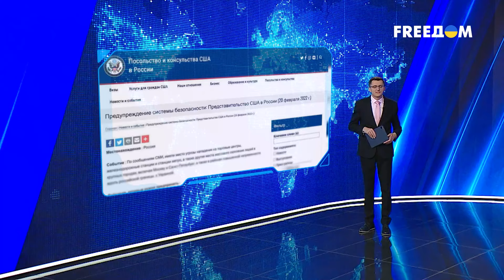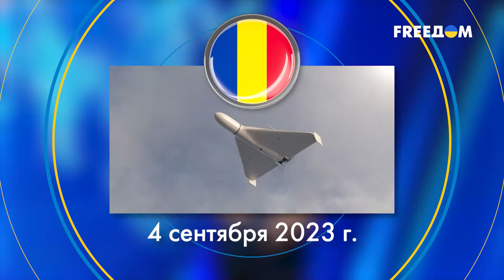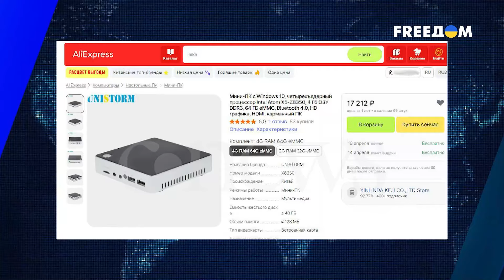🔴 РФ вернет СМЕРТНУЮ КАЗНЬ? Власть несет ПОЛНУЮ чушь о ТЕРАКТЕ в "Крокусе" | Смотрите сами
Как террористы "Вилаят Хорасан", напавшие на "Крокус Сити Холл", звонили Путину и почему тот не плакал?

Поиски "украинского следа" продолжаются: что пытается найти Кремль?

Китайский автомобиль и война: как меняется глобальный авторынок?

Новая игрушка – старая чекуша: что не так с российской убийцей консоли PlayStation?

00:00 В этом выпуске:
00:42 Теракт в "Крокусе" и "окно в Украину"
16:28 Ухо, казнь и Лукашенко
25:46 Как изменилась война?
31:46 Китайская война на батарейках